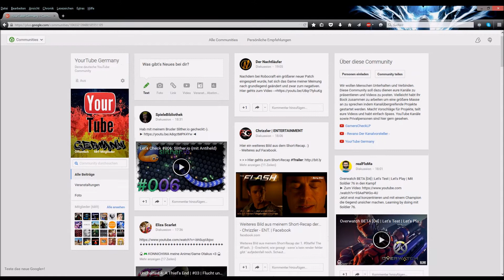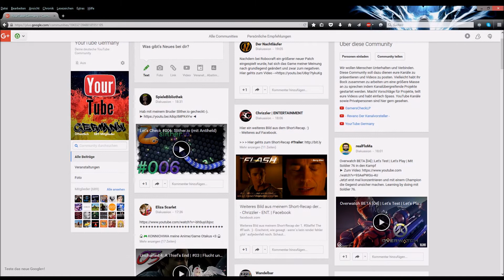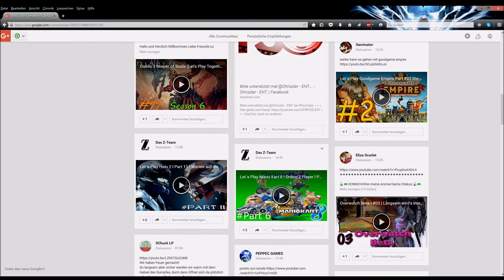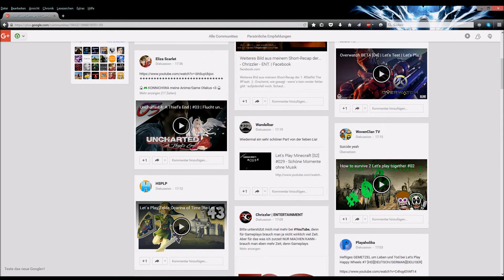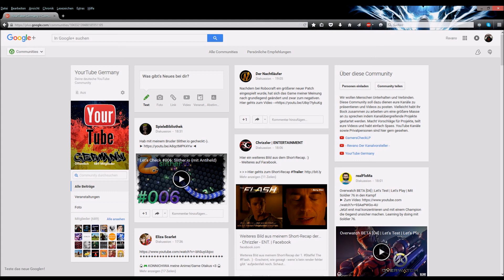Yourtube Germany | Community | Eure ideen sind gefragt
Hallo und Herzlich Willkommen Liebe Community

Ich hab mir mal ein paar gedanken gemacht zur Community
Wir sind ja mittlerweile auch schon größer geworden
und wir diese Community nicht noch besser nutzen können
so dass wir alle was davon haben

Lasst mir eure ideen da!

So könnt ihr Mich unterstützen:

► Liken
► Kommentieren

Ich Freue mich wirklich sehr über jede unterstützung!

Liebe Youtuber und Gamer wenn ihr fragen bezüglich TGN habt wegen bewerben , dann sprecht mich doch bitte Persöhnlich an mit einer Privat Nachricht.

Viel Spass wünscht Revano LP